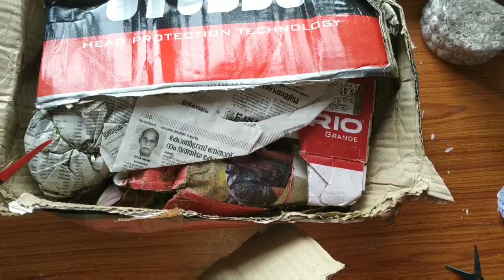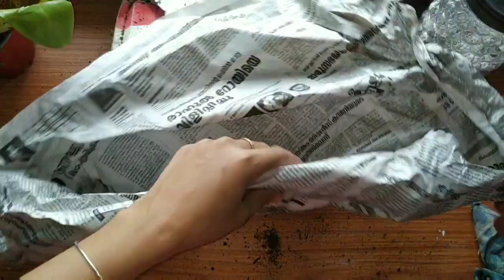Rare and exotic plants unboxing from kerala/plantsunboxingfromkerala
Hey everybody,
This is swara, in this video I am going to show you my plants purchase from Kerala

Plants unboxing
Plants unboxing from kerala
Plants unboxing india
Online plants shopping india
Plants unboxing 2020
unboxing plants from Amazon
rare and exotic plants unboxing from kerala
rare and exotic plants unboxing
plant unboxing Malayalam
plant unboxing hindi
plant unboxing kerala
unboxing plants

~~Spread love and respect~~
        Swara G